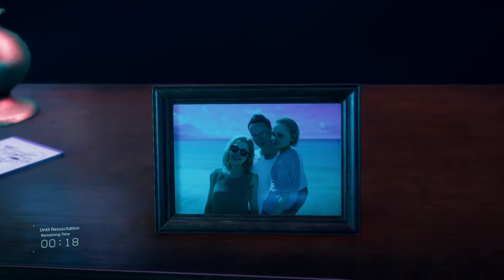DEATH STRANDING | Episode 7 : Clifford | order no 55 | order no 58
DEATH STRANDING PS4 PLAY

Missions :-
Expand the chiral network and cross the tar belt.
Corpse Delivery: Heartman's Lab
 - Deliver Mama's corpse.
 Anit-chiralium Medication Delivery: Geologist
 - Deliver all eight containers of anti-chiralium medication.